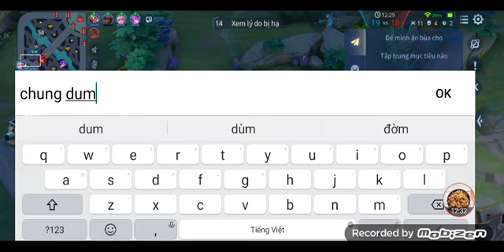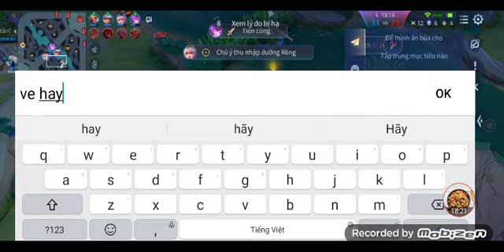Triệu Vân đến công chuyện và cái kết